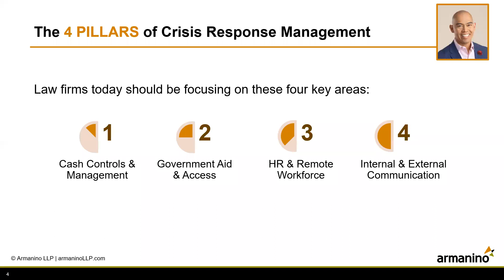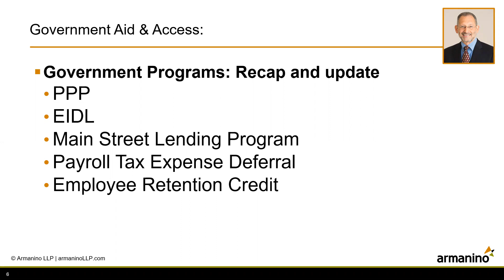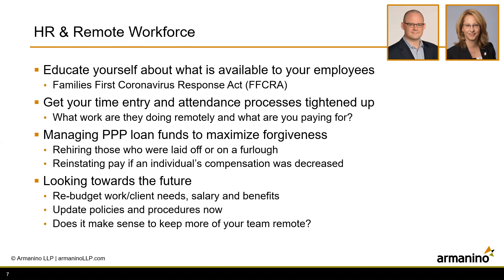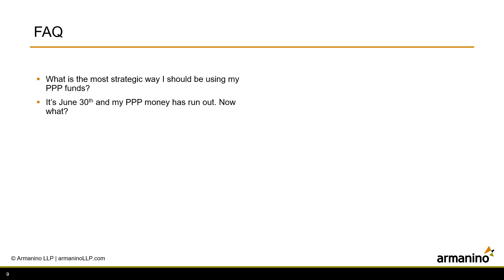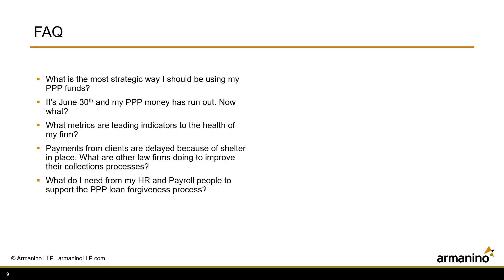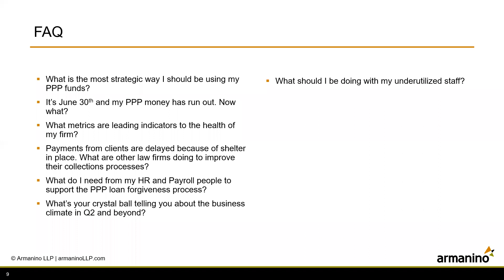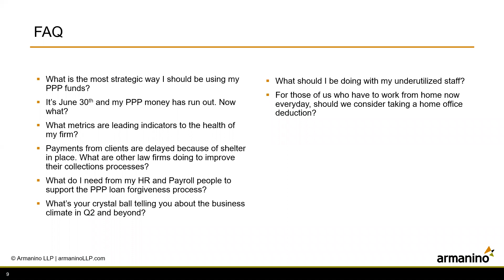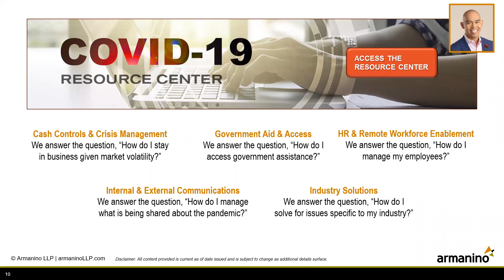Law Firm Services Q&A Session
Armanino is hosting a Q&A session to answer common questions and best practices for law firms during this COVID pandemic.